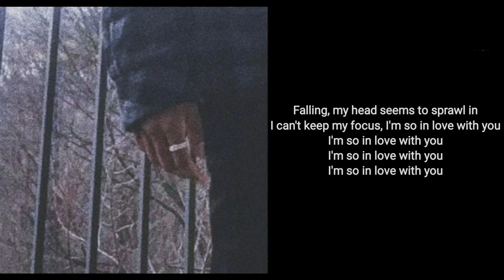SHE SAW ME FLOATING LYRICS (BY AYLIEN BLUE)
She Saw Me Floating Lyrics
By Aylien Blue

Check out the original song by Aylien Blue

Comment what song you want next